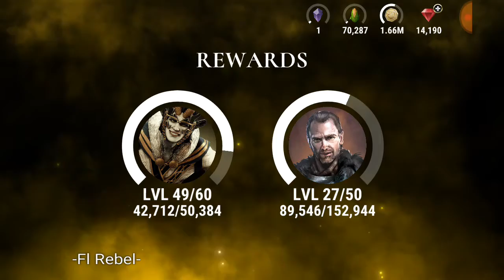49Loki vs Sulzar Arena - Theaters of War